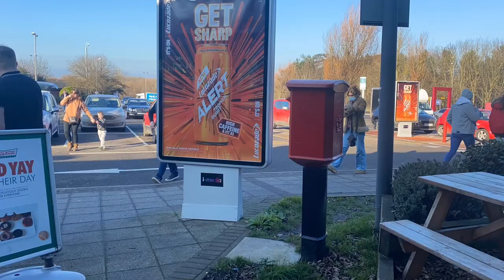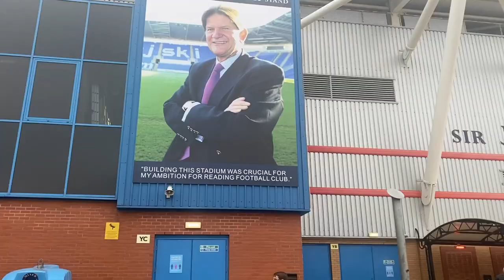LIMBS IN 7 GOAL THRILLER , WARD HAT TRICK Reading Vs Huddersfield Town 3-4 Match Day Vlog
Track - RudeLies - Down NCS